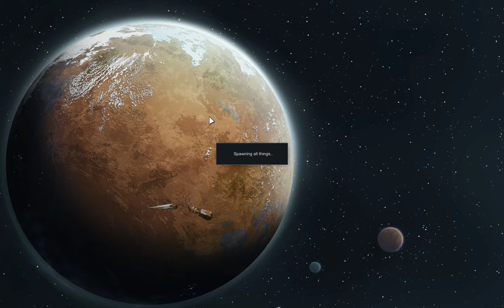Rimworld Alpha 16 | Finally The Fallout Fades | Ep 42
The answer to life, the universe, and everything is the fallout finally subsiding.  We put Christobal under the knife to improve his overall health and performance as well as finally realizing that Fall apparently has lost a leg.  The colonists are able to get back to life as usual and we begin to replenish our animal numbers slowly until a sudden influx of tame terriers appear.